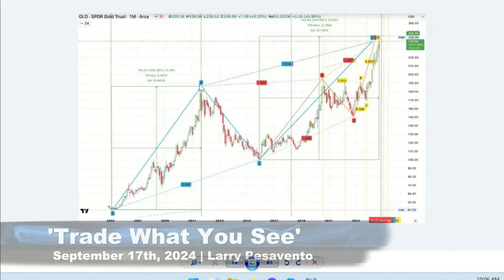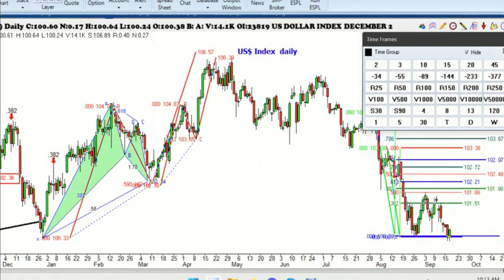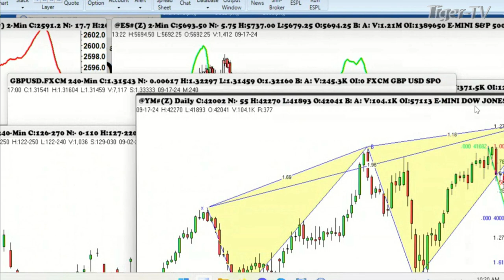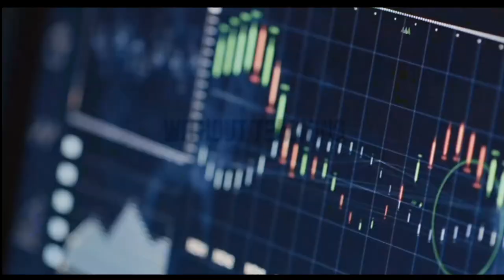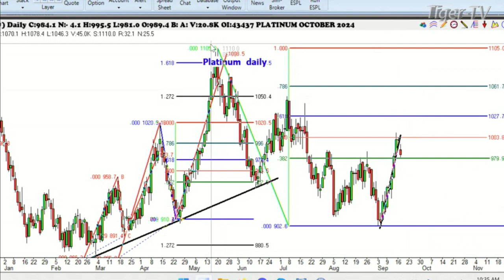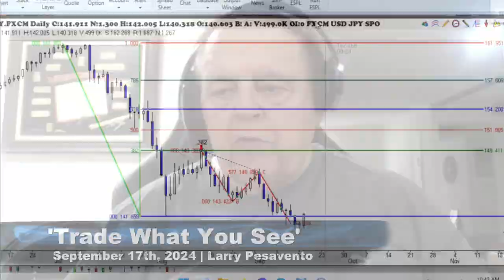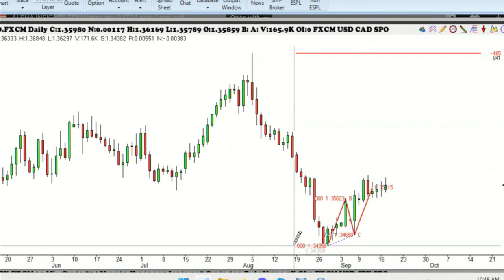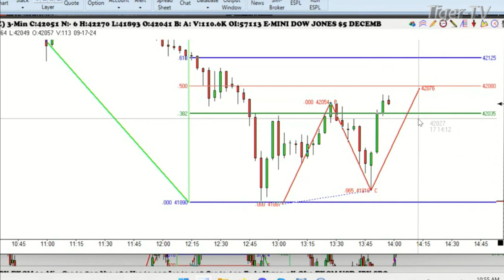September 17th, Trade What You See with Larry Pesavento on TFNN - 2024